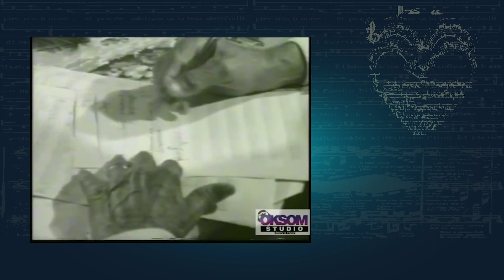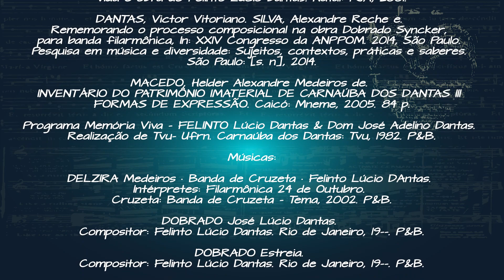Felinto Lúcio Dantas - Vida e Obra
Felinto Lúcio Dantas foi um dos principais compositores da região do Seridó do Rio Grande do Norte. Sua músicas são tocadas em todo o Brasil e mundo pelas bandas filarmônica. Nesse vídeo apresentamos a vida e obra do compositor.
Esse vídeo é resultado do edital de projetos integrados da fundação José augusto por meio da lei Aldir Blanc.

Roteiro, edição e apresentação: Victor Dantas
Finalização: Natalia Pinheiro

Referências:

GUANAIS, Danilo. O plantador de sons: vida e obra de Felinto Lúcio Dantas. Natal: FJA, 2001.

DANTAS, Victor Vitoriano. SILVA, Alexandre Reche e. Rememorando o processo composicional na obra Dobrado Syncker, para banda filarmônica, In: XXIV Congresso da ANPPOM. 2014, São Paulo. Pesquisa em música e diversidade: Sujeitos, contextos, práticas e saberes. São Paulo: [s. n], 2014.

MACEDO, Helder Alexandre Medeiros de. INVENTÁRIO DO PATRIMÔNIO IMATERIAL DE CARNAÚBA DOS DANTAS III_ FORMAS DE EXPRESSÃO. Caicó: Mneme, 2005. 84 p.

Programa Memória Viva - FELINTO Lúcio Dantas & Dom José Adelino Dantas. Realização de Tvu- Ufrn. Carnaúba dos Dantas: Tvu, 1982. P&B.

DELZIRA Medeiros · Banda de Cruzeta · Felinto Lúcio Dantas. Intérpretes: Filarmônica 24 de Outubro. Cruzeta: Banda de Cruzeta - Tema, 2002. P&B.

DOBRADO José Lúcio Dantas. Intérpretes: Felinto Lúcio Dantas. Rio de Janeiro, 19--. P&B.

DOBRADO Estreia. Intérpretes: Felinto Lúcio Dantas. Rio de Janeiro, 19--. P&B.

DOBRADO Mobral. Intérpretes: Felinto Lúcio Dantas. Rio de Janeiro, 19--. P&B.

Royal Cinema · Banda de Cruzeta · Tonheca Dantas. Intérpretes: Filarmônica 24 de Outubro. Cruzeta: Banda de Cruzeta - Tema, 2002. P&B.